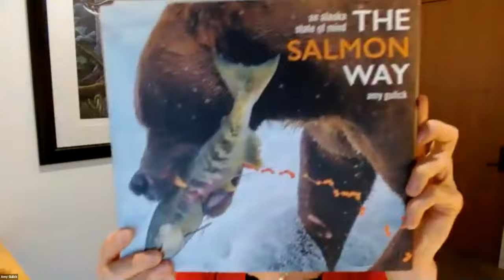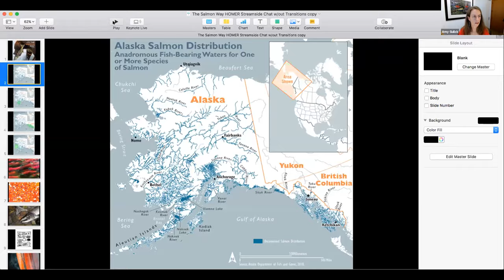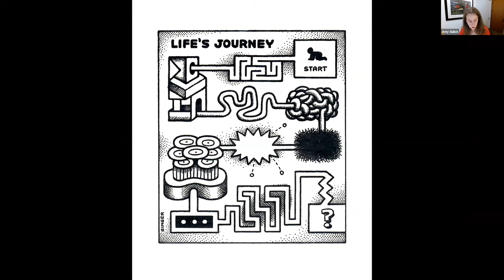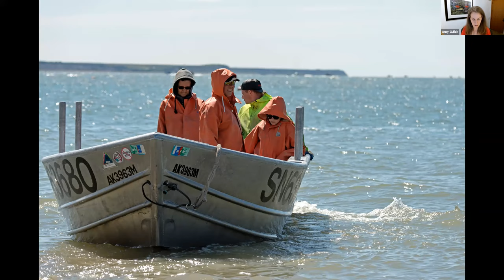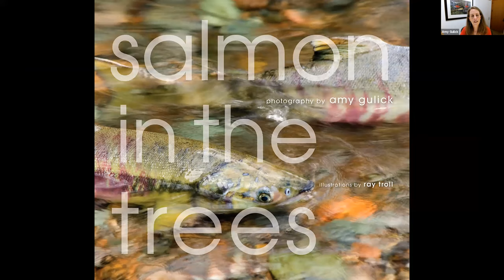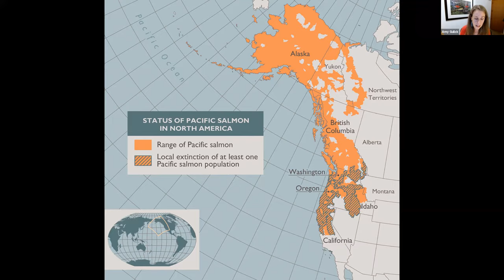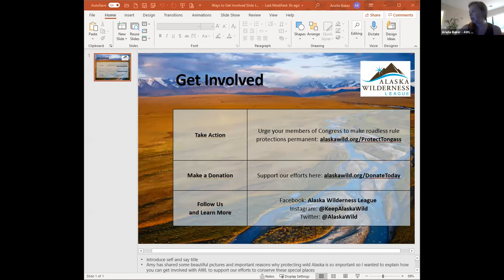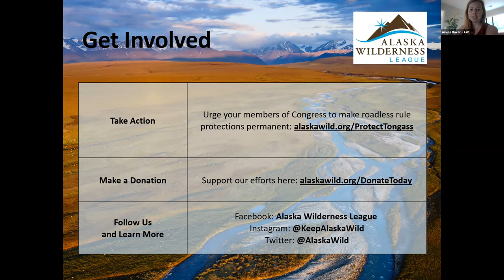The Salmon Way: An Alaska State of Mind with Amy Gulick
Intrigued that there are still places in the world where the lives of people and wild salmon are linked, photographer and author Amy Gulick traveled throughout Alaska to explore the web of human relationships that revolve around these extraordinary fish. Commercial fishermen took her on as crew; Alaska Native families taught her the art of preserving fish and culture; and sport fishing guides showed her where to cast her line as well as her mind. Alaskans everywhere shared their salmon riches with her in their kitchens, cabins and fish camps — it’s the salmon way. Along the way, Gulick learns that salmon are so much more than fish — they can connect people to a place, a community and to each other.

Amy Gulick’s book, “The Salmon Way: An Alaska State of Mind,” is the recipient of an Independent Publisher Book Award, a Nautilus Book Award, an INDIES Book of the Year Award, and has been named a Best Indie Book by Kirkus Reviews.Amy Gulick is an award-winning nature photographer and writer, and a fellow with the International League of Conservation Photographers. Her images and stories have been featured in Audubon, National Wildlife, Sierra, Outdoor Photographer, The New Republic and other publications. Her work in Alaska has received numerous honors including the prestigious Daniel Housberg Wilderness Image Award for excellence in still photography, film or video from the Alaska Conservation Foundation; the Voice of the Wild Award from the Alaska Wilderness League; a Lowell Thomas Award from the Society of American Travel Writers Foundation; and a Philip Hyde Grant Award from the North American Nature Photography Association. Her previous book, “Salmon in the Trees: Life in Alaska’s Tongass Rain Forest,” won an Independent Publisher Book Award and two Nautilus Book Awards.